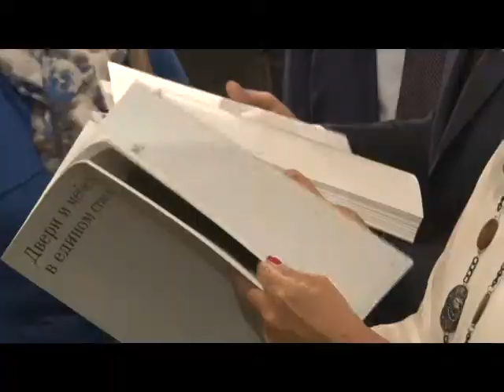Специальное интервью 06 06 2019